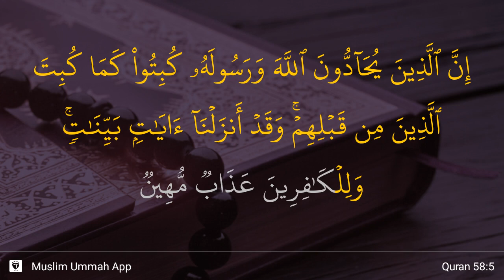Al-Mujadilah ayat 5